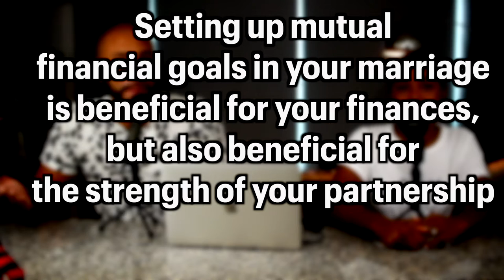Should I discuss finances with partner if I am not married?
Do you think it’s important to discuss large purchases with your partner? Check out this episode to hear our thoughts on this topic!